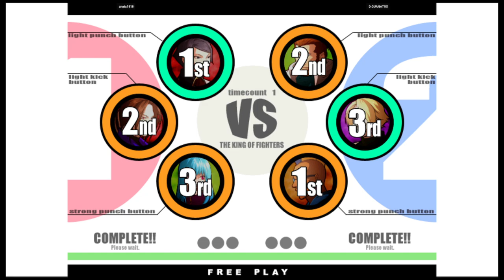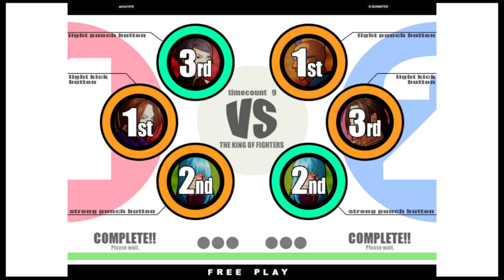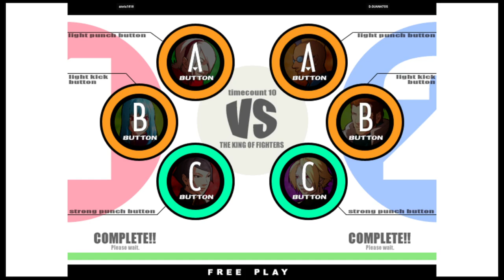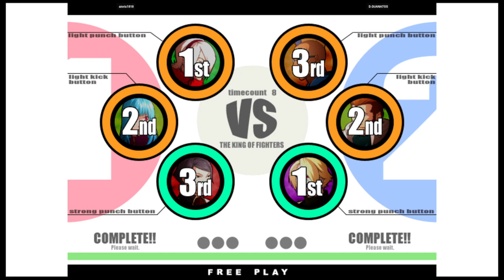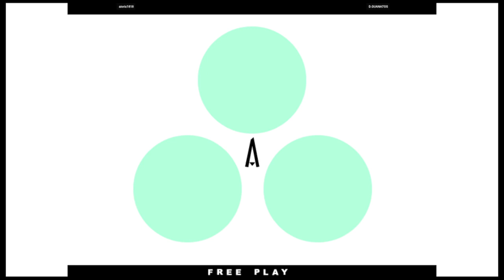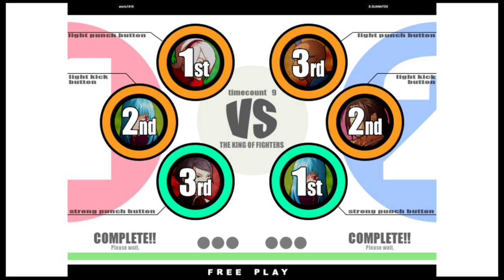KOF XI | aioria1818 VS D.GUANATOS | 🇲🇽🇺🇸 Fightcade Flycast 12/13/2023